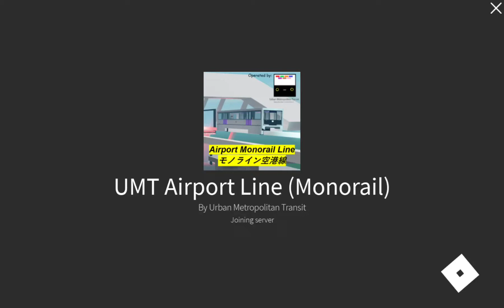Riding A220 in UMT Airport Line